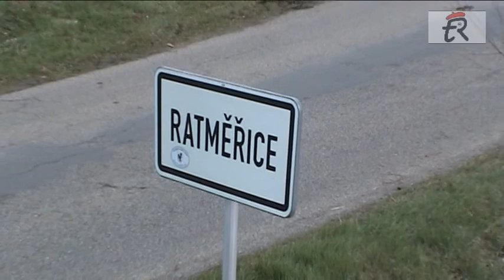Výsadba nové áleje 2012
Po pokácení staré březové áleje jsme vysázeli nové stromy - břízy a hlohy.